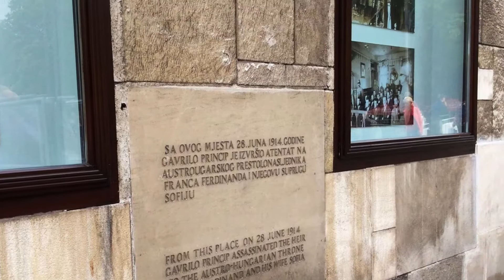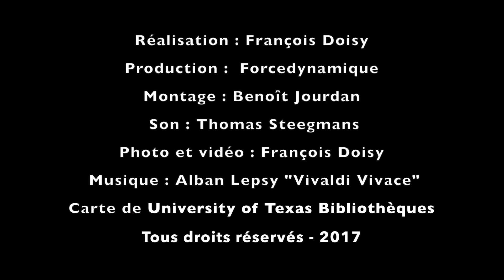BA Vidimo Se, Sarajevo !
Il s'agit de la bande annonce de mon documentaire "Vidimo se, Sarajevo !" (A bientôt, Sarajevo !) qui sera diffusé en décembre 2017.
C'est un témoignage de mon séjour que j'ai passé récemment cet été afin de montrer la réalité des choses de ce qu'il se passe là-bas, loin de cette image négative que parfois nos médias attribuent souvent à cette région ou à cette ville. Sarajevo m'a bouleversé...